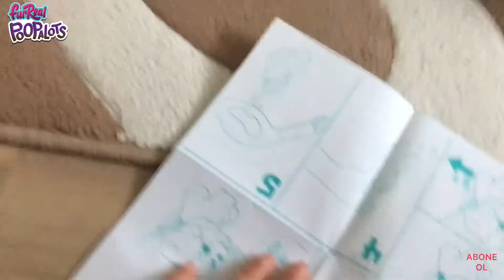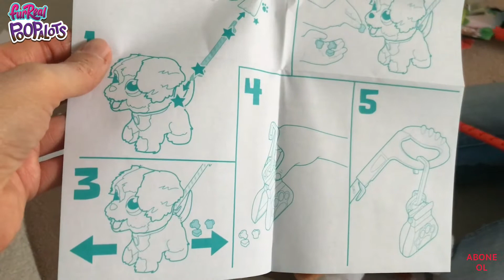FurReal Poopalots. Talha’nın Yeni Yıl hediyesini açıyoruz. Her tarafı batırdı💩💩. Eğlenceli Video.